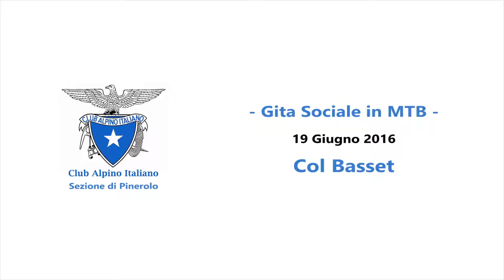CAI Pinerolo - Gita Sociale in MTB - Col Basset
CAI - Sezione di Pinerolo
Gita Sociale in MTB - Col Basset
Riprese e Montaggio
Simone Genovese
Musica
Seastock - Remember Me